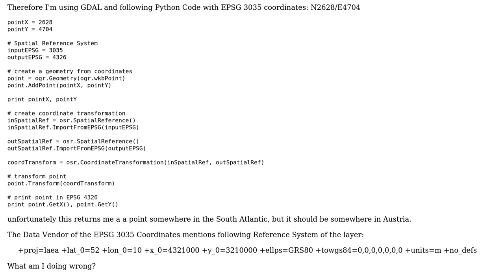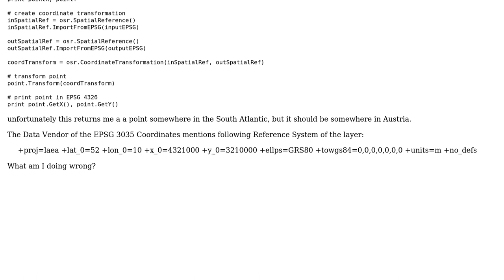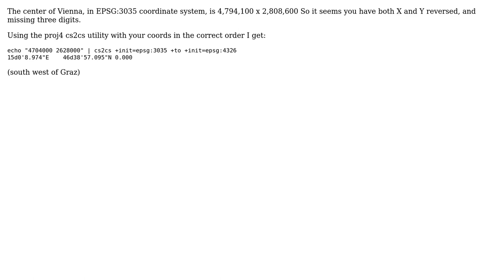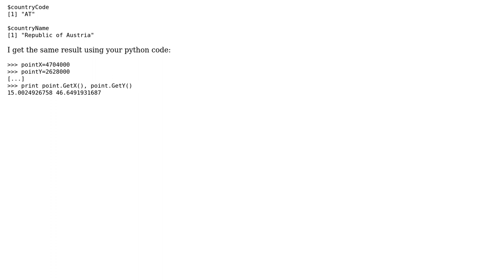GIS: Problem converting EPSG 3035 to EPSG 4326 with GDAL & Python (2 Solutions!!)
GIS: Problem converting EPSG 3035 to EPSG 4326 with GDAL & Python

With thanks & praise to God, and with thanks to the many people who have made this project possible! | Content (except music & images) licensed under CC BY-SA | Music | Images & others | With thanks to user Spacedman user Micha user mgri user Into Numbers and the Stack Exchange Network Trademarks are property of their respective owners. You are responsible for your own actions.